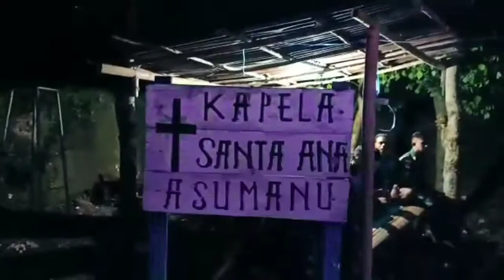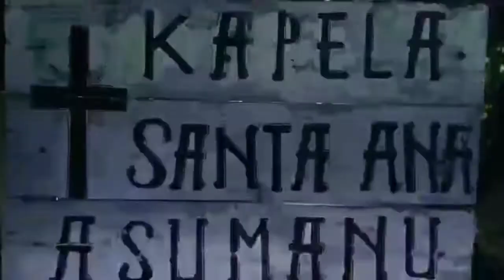SUASANA MALAM MENYAMBUT NATAL DAN TAHUN BARU DI BATAS NEGERI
Rayakan Natal dan tahun baru di batas Negeri RI RDTL